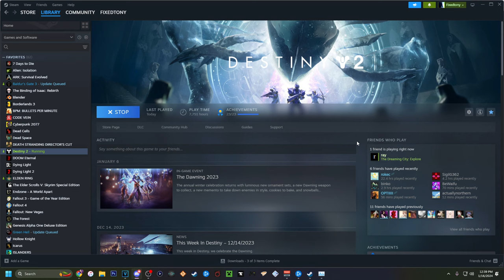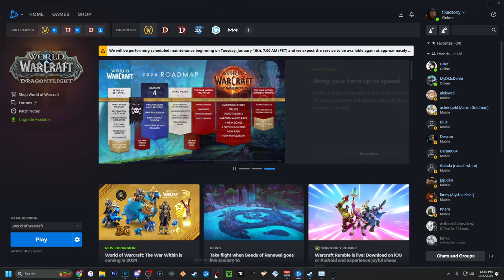Destiny 2: Weekly Challenges, Ada-1 and Eververse | Week 8 | Season of the Wish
Let me know what ya'll think about this weeks challenges, and items available in the comments below!

Also make sure to check out my second channel if you're in the mood for some non destiny 2 related content! we're currently playing Starfield, Armored Core 6 and even Remnant 2 as well!

00:00 Intro
00:20 Challenges
03:42 Ada-1
05:34 Eververse
08:54 Update
12:21 Outro